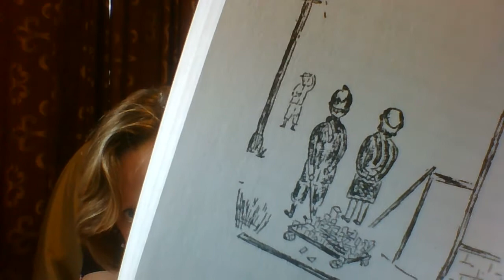GP Ch 9 Skeleton Houses